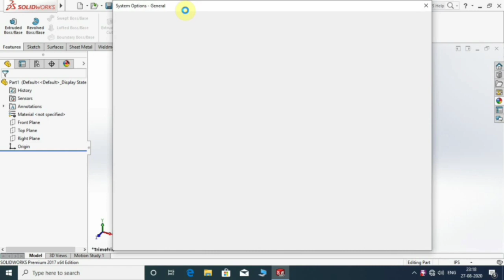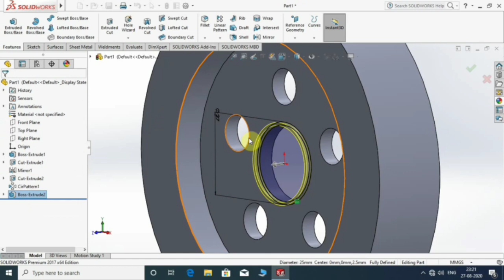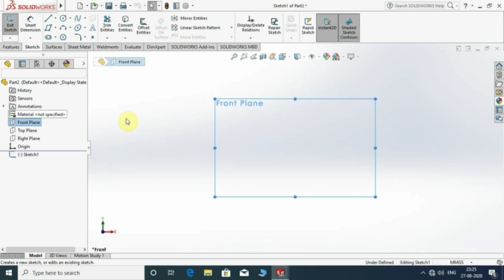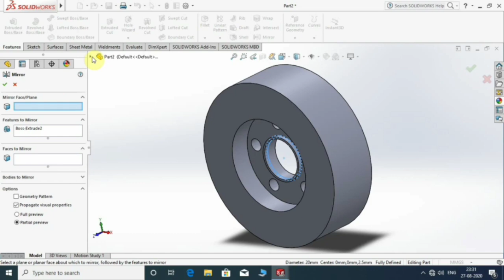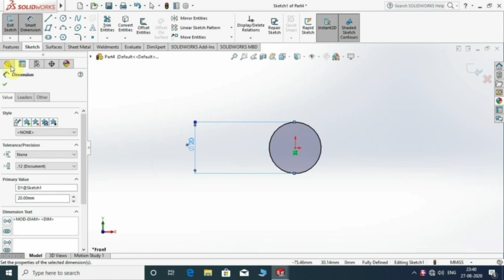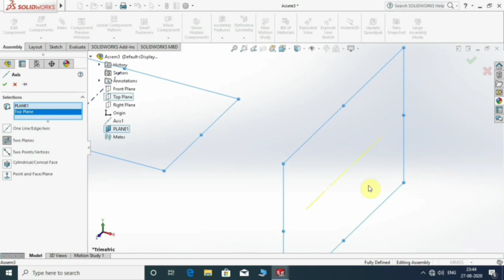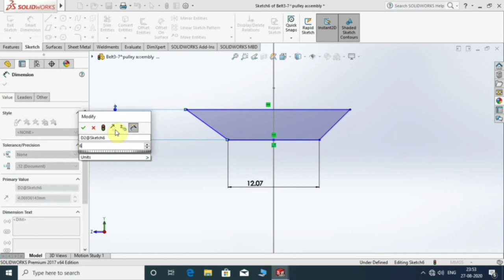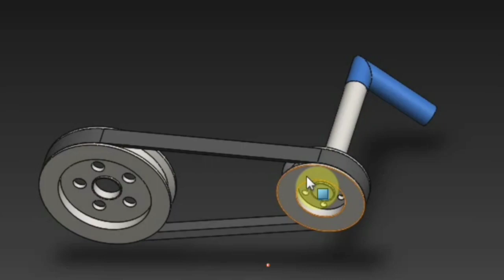DESIGN AND MOTION ANALYSIS V BELT AND PULLEY ASSEMBLY